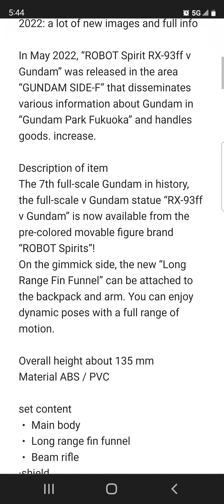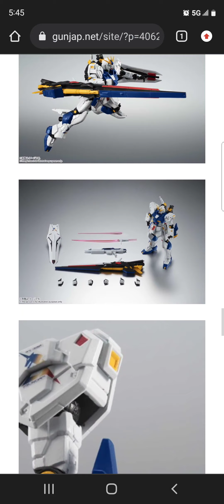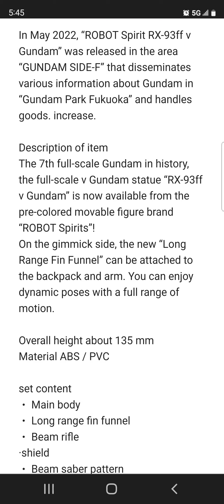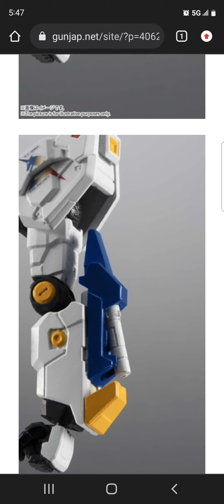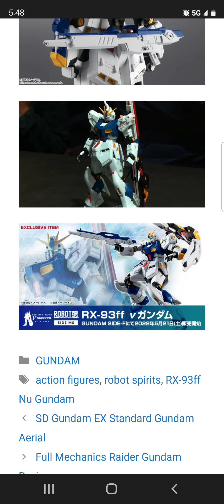Bandai Robot Spirits Nu Gundam RX-93ff May 2022 Fukuoka Exclusive